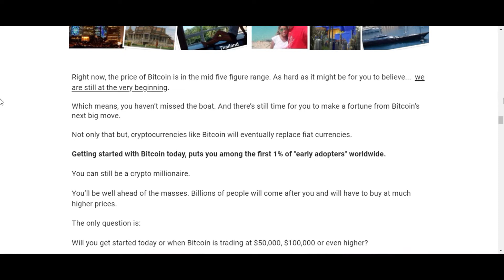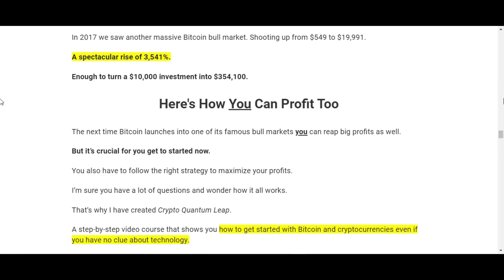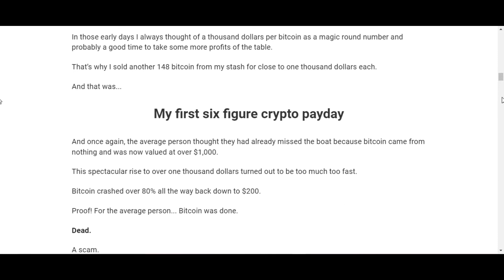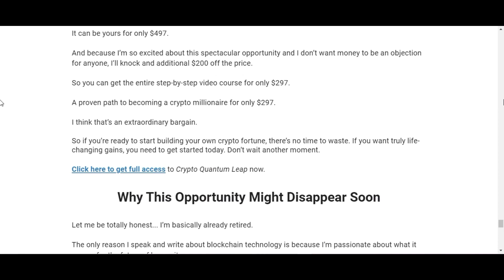Crypto Quantum Leap - I Revelead All Truth ! Sincere Review ! Crypto Quantum Leap it Really Works ?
Cryptocurrency is a type of digital currency that you can use to buy goods and services. For secure transactions, cryptocurrencies rely on an extremely complex online ledger . Millions of people around the world have invested in these unregulated currencies for profit . Of all these popular cryptocurrencies, Bitcoin is at the top of the list. It was launched in 2009 by a mysterious person Satoshi Nakamoto.

Crypto Quantum Leap is an online course that teaches participants everything they need to know about Bitcoin and other cryptocurrencies . This course, taught by Marco Wutzer , can help everyone from those just starting out to those who already know the domain .

To our surprise, the Crypto Quantum Leap members' area has been equipped with as much knowledge as one could imagine. This is a great opportunity for people to learn more about a variety of topics:
Two main cryptocurrency exchanges to consider and decide when to use one over the other.
The best exchange for placing orders for Bitcoin only .
Step-by-step instructions on how to set up an account with an exchange.
Steps to deposit funds and execute trades .
Deciding between cryptocurrency wallets , their differences and their friendly nature.
The importance of backing up a crypto wallet for protection .
The " 4 Eras of Money " and how this will become the most significant financial transformation.
Three functions of money and why blockchain technology is essential.
The ins and outs of cryptocurrencies, from their origins to their current position.

Marco Wutzer is cofounder and chief investment officer of Second Renaissance Investments . The investor is candid about his desire to be an early adopter of cryptocurrencies and encourages everyone to get involved . In fact, he leverages his position to help HNWI, UHNWI and institutional clients design and implement cryptocurrency investment strategies.

With Crypto Quantum Leap , on the other hand, he aims to give the entire population the opportunity to achieve financial independence - a path that progressively promotes inclusion . Marco has many cryptocurrency-related investments and activities going on at the same time , according to his LinkedIn page , making this course a new addition.

Crypto Quantum Leap is a cryptocurrency-related course that focuses primarily on Bitcoin profit, despite its high price. Marco promises to provide information on everything from fundamentals, how to get started investing, to fundamental technologies , along the way.

If you have always dreamed of learning how to work with bitcoin even if you have no idea how it works, the Crypto Quantum Leap course will be perfect for you, Crypto Quantum Leap will guide you through this new journey in your life.

With the Crypto Quantum Leap course you will learn from the most basic to the most advanced about bitcoin, so it doesn't matter if you have never worked with bitcoin and are a complete layman on the subject, if you have ever used this platform or not , because Crypto Quantum Leap will guide you until you become an amazing bitcoin investor and totally change your life.

Most people seem to find the concept of cryptocurrency confusing. Some investors have made substantial gains, while others have lost money. Investing in cryptocurrencies like a pro is becoming a popular topic on the internet.

Marco Wutzer is the founder and chief investment officer of Second Renaissance Investments Company. When he first invested in digital currency, he was skeptical. He invested in E-gold, which grew to several billion after much research.

Wutzer has gained the right skills to understand digital currencies since his initial involvement in cryptocurrency technology. At Crypto Quantum Leap, you will find valuable information about cryptocurrencies for beginners and experienced investors.

Cryptocurrencies are digital or virtual tokens that use cryptography to protect transactions and manage the creation of units. They are decentralized, which means they are not controlled by the government or financial institutions.

The oldest known cryptocurrency, Bitcoin , was launched in 2009.

Cryptocurrencies have experienced volatile price movements and have been associated with illicit activities. Despite this volatility, the popularity of cryptocurrencies is growing.

And remembering that the crypto Quantum Leap team gives you a 60-day guarantee to test the method at home and if you don't like it, just send an email to the crypto Quantum Leap support team and they will return all your money.